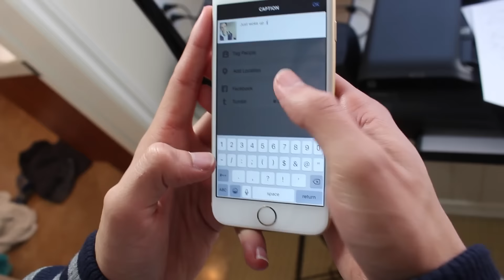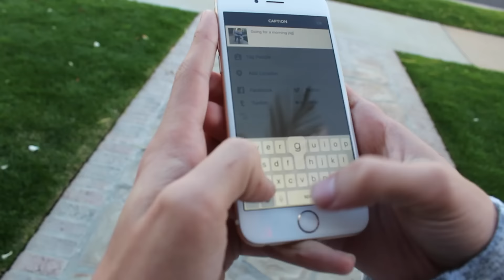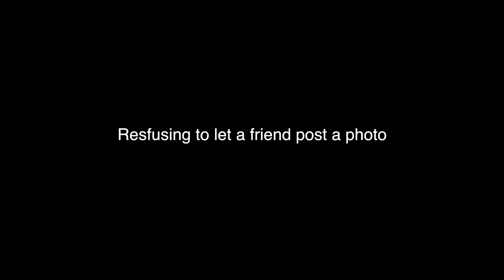If Guys Posted Like Girls Online | Brent Rivera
If Guys Posted Like Girls Online | Brent Rivera (ITS MY B-DAY!!!)